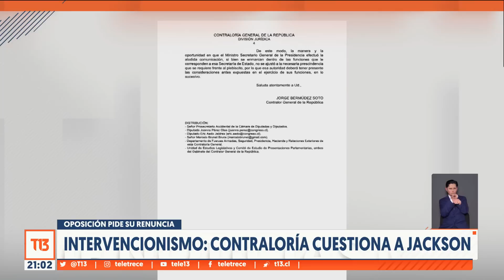Contraloría cuestiona a ministro Jackson por intervencionismo en plebiscito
Tras una denuncia por intervencionismo, el organismo señaló que el titular de la Segpres no se ajustó a la necesaria prescindencia ante el plebiscito. Esto, en alusión al rol que el secretario de Estado asumió para impulsar un acuerdo en el oficialismo sobre reformas en caso de que triunfe el Apruebo. Desde la oposición pidieron su renuncia.